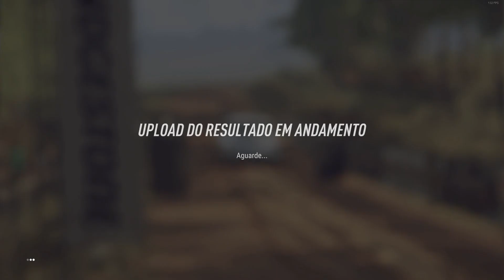DiRT Rally 2.0 - Citroën DS 21 - Australia - Chandlers Creek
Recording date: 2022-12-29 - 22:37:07